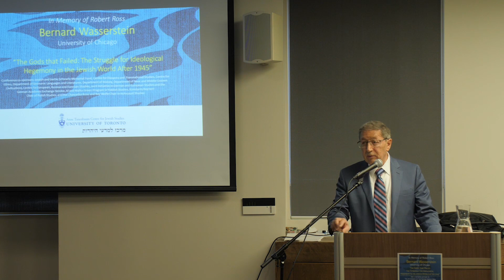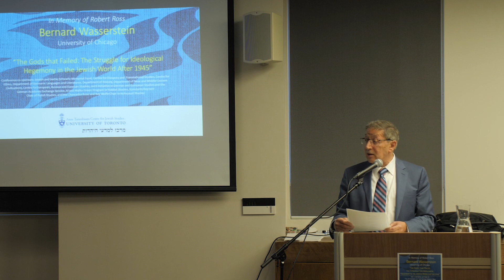Bernard Wasserstein, “The Gods That Failed”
Bernard Wasserstein's keynote lecture of the "Aftermath of the Second World War: A Global Jewish Perspective" conference on Monday, October 15. 2018 at the University of Toronto:

In Memory of Robert Ross
Bernard Wasserstein (University of Chicago)
“The Gods That Failed: The Struggle for Ideological Hegemony in the Jewish World after 1945”

Conference co-sponors: Roz and Ralph Halbert Fund in Jewish Studies, Joseph and Gertie Schwartz Memorial Fund, Beth Tzedec Congregation, Canadian Friends of the Hebrew
University, Centre for Diaspora and Transnational Studies, Centre for Ethics, Department of Germanic Languages and Literatures, Department of History, Department of Near and Middle Eastern Civilizations, Centre for European, Russian and Eurasian Studies, Joint Initiative in German and European Studies and the German Academic Exchange Service, Al and Malka Green Program in Yiddish Studies, Chancellor Rose and Ray Wolfe Chair in Holocaust Studies, Konstanty Reynert Chair of Polish Studies